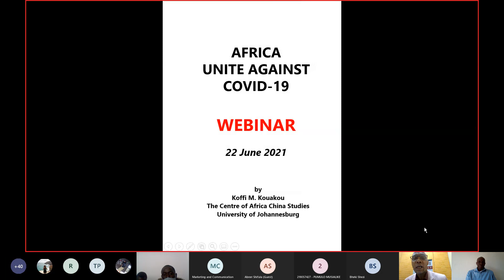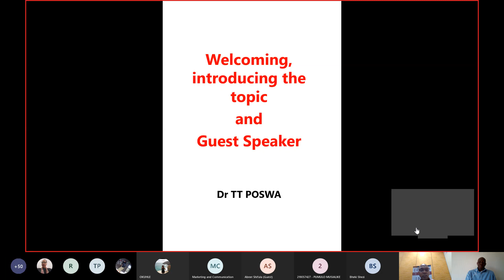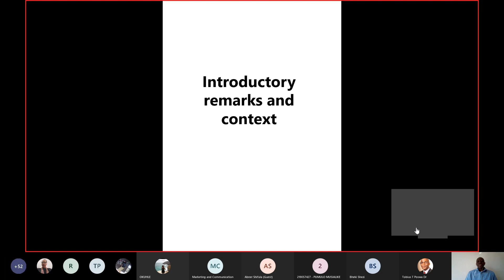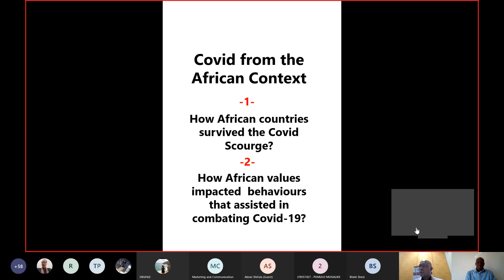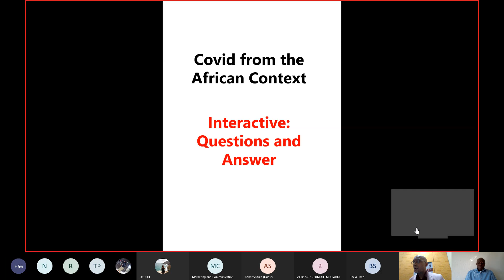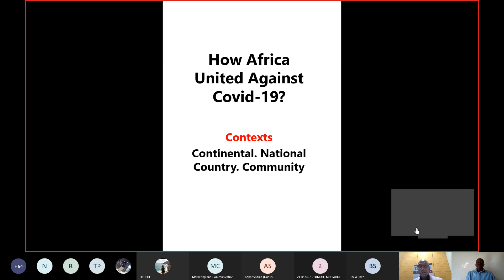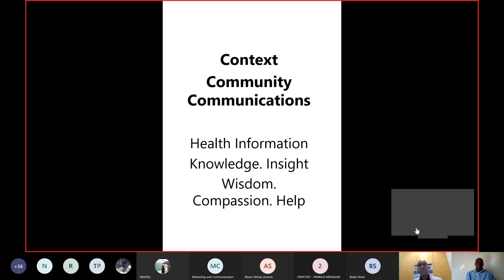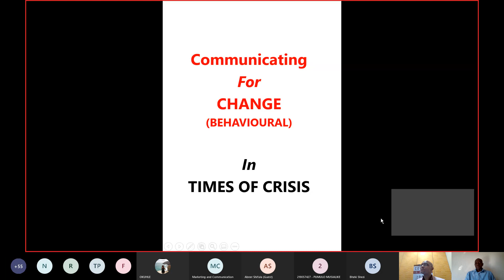Africa Unite Against COVID 19